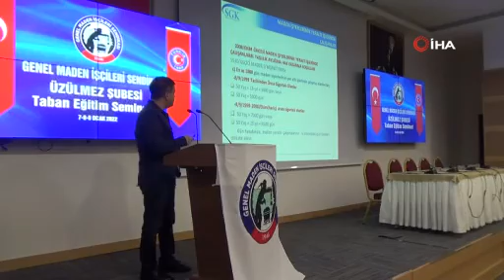GMİS Üzülmez Şubesi taban eğitim semineri yapıldı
Genel Maden İşçileri Sendikası (GMİS) Üzülmez Şubesi Taban Eğitim Semineri, 7-8-9 Ocak 2022 tarihlerinde Kızılcahamam’da yapıldı.